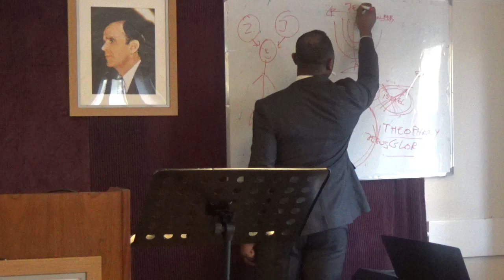JOSEPH'S FAITH 6. ( ENGLISH SERVICE)